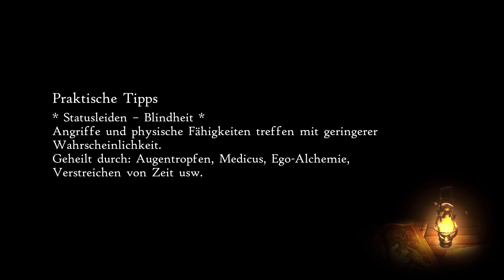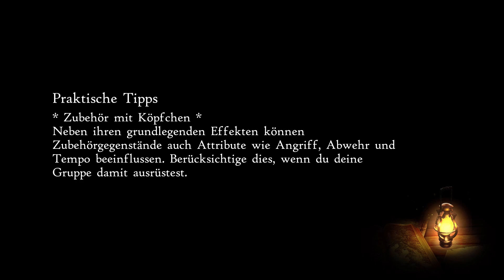Bravely Default II - Die entführte Prinzessin - EP 03 (Let's Play - NSW - Deutsch)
Herzlich Willkommen zum Let's Play / Playthrough von Bravely Default 2 auf der Nintendo Switch.

In dieser Episode von Bravely Default zwei erleben wir die folgenden Abenteuer:

00:00:00 - Rückblick
00:00:25 - Willkommen zurück
00:01:21 - Gloria entführt! - Die Taverne muss warten
00:15:52 - Im Feld mit Sir Sloan
00:32:20 - Outro

Mit dem Let's Play / Walkthrough Projekt von Bravely Default 2 holen wir uns ein weiteres Spiel auf den Kanal, welches auf knuffige & liebenswerte Charaktere, ein klassisches rundenbasiertes Kampfsystem (mit kleinem twist) & eine fantasievolle Welt setzt.

Bravely Default 2 spielen wir hier in der Version für die Nintendo Switch. Wir nutzen die deutschen Texte und die liebevolle englische Sprachausgabe welche einige unterhaltsame Überraschungen mitbringt.
Werden wir einmal mehr mit neuen Freunden & Verbündeten in der Lage sein, eine noch unbekannte Welt vor dem Untergang zu retten?

Wir finden es heraus, im Let's Play / Playthrough zu Bravely Default 2.

(Gamebeschreibung von Steam:)

Die Gebieter der Natur: Feuer, Wasser, Wind und Erde.
Der Kristalle Kraft ist viel zu groß für Menschenhand.
Auf dass sie nie entfesselt werde!
Unheil und Verhängnis drohten sonst dem Land.
―― Antiker Vierzeiler aus dem Königreich Musa

Geführt vom Schicksal liegt es bei euch, den Kräften Einhalt zu gebieten, die unsere Helden und Excillant bedrohen.

Ein neuer Eintrag in die „Bravely“-Reihe
Eine neue Welt, eine neue Story und ganz neue Helden des Lichts
„Vier neue Helden des Lichts betreten die Bühne“

Seth
Ein junger Matrose, der auf dem Kontinent Excillant angespült wird und der Hauptcharakter dieser Geschichte ist. Er begegnet Gloria, einer Prinzessin im Exil, deren Königreich seiner Kristalle beraubt wurde, und begibt sich mit ihr auf die Reise, diese zurückzugewinnen.

Gloria
Die Prinzessin von Musa, einem Königreich, das über die Harmonie der Welt wachte – doch der Verlust seiner Kristalle führte zu Musas Zerstörung.In ihrer Verzweiflung versteckt sie sich, bis sie die Entscheidung trifft, die Kristalle zurückzugewinnen.

Adele
Eine Söldnerin. Sie begleitet Elvis auf seiner Suche nach dem Asterisk als seine Leibwächterin.

Elvis
Ein Gelehrter, der die Welt bereist. Er begibt sich auf die Suche nach einem bestimmten Asterisk, der benötigt wird, um die Geheimnisse des letzten Zauberbuchs seines Meisters zu lüften.

Zusätzlich zum traditionellen rundenbasierten Kampfsystem, das Jobs und Fähigkeiten vereint,
könnt ihr innovative und strategische Kämpfe, die einzigartig für die Bravely-Reihe sind, genießen,
indem ihr mit dem „Brave und Default“-System die Kontrolle über eure Runden übernehmt.

Brave und Default
Brave-Punkte (BP) geben an, wie viele Aktionen ein Charakter in einer einzigen Runde ausführen kann. Spieler können mit „Default“ für Charaktere bis zu drei zusätzliche BP zum Einsatz in einer Runde ansammeln, oder mit „Brave“ mehr als einen BP verbrauchen, um mehrere Aktionen einzusetzen. Das Gleichgewicht zwischen Ansammeln und Verbrauchen von BP ist ein wichtiges Element der Kampfstrategie.

Jobs und Fähigkeiten
Jeder Charakter kann einen Haupt- und einen Nebenjob haben, die jeweils auf unterschiedliche Fähigkeiten spezialisiert sind. Die Kombination von Jobs ermöglicht den simultanen Einsatz von zwei Fähigkeiten. Ihr könnt einen Alleskönner erstellen, dessen Angriff und Verteidigung ausbalanciert sind, oder einen Charakter, der sich auf Magie konzentriert. Eure Taktik und wie ihr jeden Charakter entwickelt, liegt ganz bei euch.

Neue Jobs erhalten
Oft blockieren „Asterisk-Besitzer“ euren Weg. Indem ihr sie besiegt, erhaltet ihr einen Asterisk, mit dem ihr den Job wechseln könnt.

Dies ist der Gamingkanal, einer unter anderen YouTube Projekten von mir. Auf meinem Main-Channel, dem VPG könnt ihr mich auch supporten!